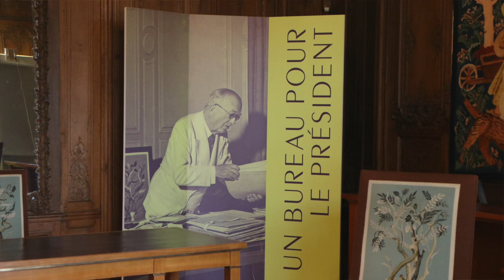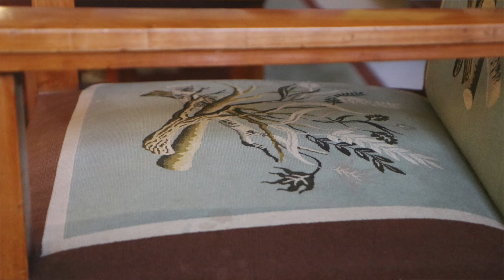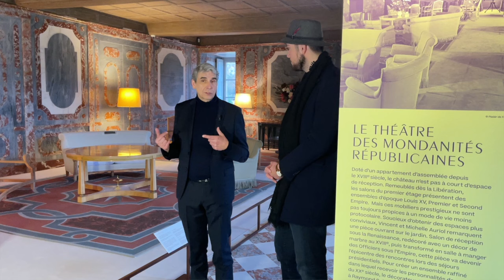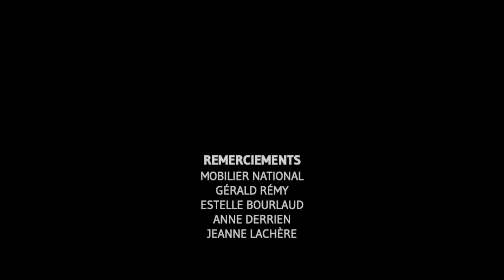[Web-série] Mobilier national - Rambouillet, résidence royale et présidentielle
Dans cette nouvelle web-série sur le Mobilier national proposée par Coupe-File Art et Scribe Accroupi, nous avons rendez-vous au château de Rambouillet. Pour ce premier épisode, découvrez l’atmosphère unique de cette résidence royale et présidentielle.
Gérald Rémy, inspecteur des collections du Mobilier national, et Christophe Batard, architecte des monuments historiques, présentent le cabinet de travail du président Auriol et les espaces privés aménagés pour Napoléon Ier.

Exposition "Rambouillet 1950, dans l’intimité du Président"
10 décembre 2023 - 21 avril 2024
Château de Rambouillet

Web-série avec Nicolas Bousser du web-magazine Coupe-File Art
Musique originale par Julien Bousser
Réalisation par Coupe-File Art et Scribe Accroupi